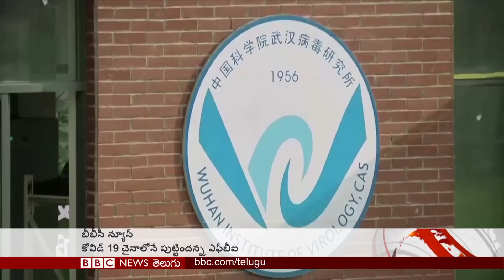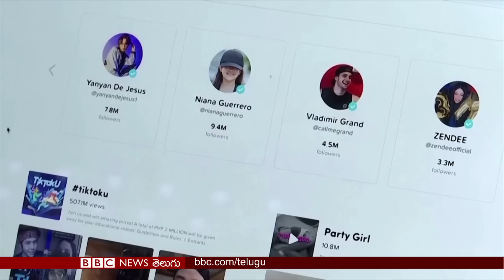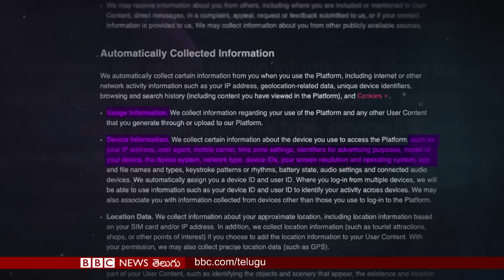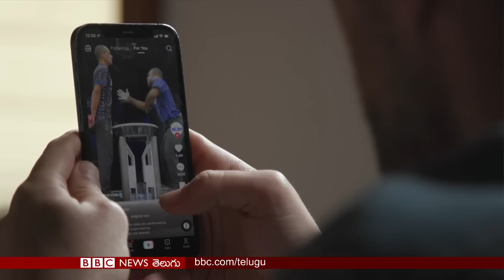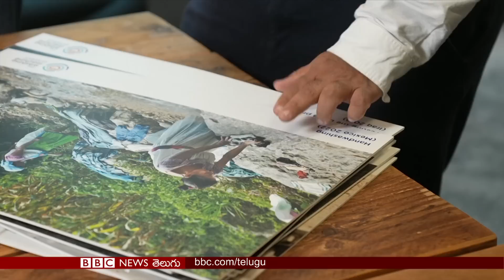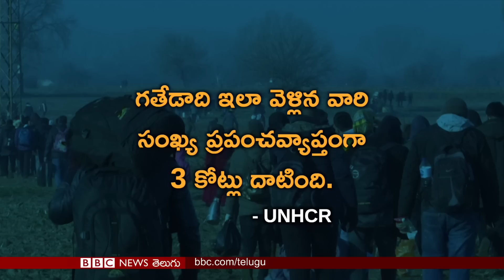Greece Rail accident: ఎదురెదురుగా వచ్చిన రెండు రైళ్లు ఢీకొనడంతో భారీ ప్రాణ నష్టం I BBC Telugu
బీబీసీ ప్రపంచంలో 01/03/2023
00:01 నైజీరియా అధ్యక్ష ఎన్నికల్లో అధికార పార్టీ అభ్యర్థి బోలా టినుబు విజయం
01:32 గ్రీస్ రైలు ప్రమాదంలో 36 దాటిన మృతుల సంఖ్య
05:24 అధికారుల ఫోన్లలో టిక్ టాక్ వాడకాన్ని నిషేధించిన అమెరికా, కెనడా, యూరోపియన్ యూనియన్‌లు
09:11 విద్యుత్ లేకుండానే నడిచే వాషింగ్ మెషీన్
11:57 ప్రాణాలను పణంగా పెట్టి పడవల్లో ప్రయాణం చేస్తున్న బడుగుజీవులు
18:02 కార్టూన్